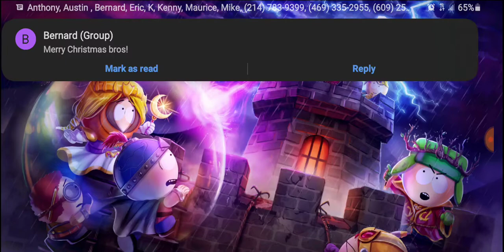TW w/ SPURS 12/25/2021 (Damn Santa!!)